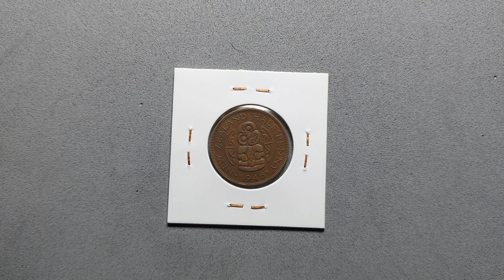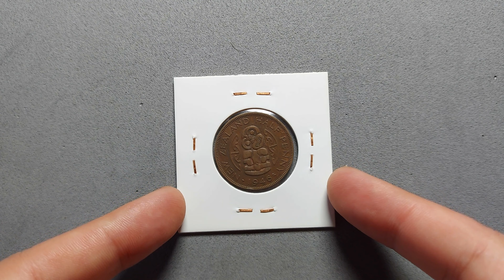HALF PENNY 1946 NEW ZEALAND, ½ Penny George VI 1st type (New Zealand Coin)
Obverse
Uncrowned portrait of King George VI left, legend around.

Script: Latin

Lettering: GEORGE VI KING EMPEROR

Engraver: Thomas Humphrey Paget Read more on Wikipedia

Reverse
A Hei-tiki (ornamental Māori pendant) with Māori ornamental scrolls on each side, legend around, date below.

Script: Latin

Lettering:
NEW ZEALAND HALF PENNY
· 1946 ·

Engraver: L. C. Mitchell

Edge
Plain

Mint
Royal Mint (Tower Hill), London, United Kingdom (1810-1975)

---DATE MINTAGE
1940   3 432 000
1940   5                   Proof
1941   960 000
1941   ?                   Proof
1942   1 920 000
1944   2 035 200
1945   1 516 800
1945           ?                 Proof
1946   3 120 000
1946   ?                  Proof
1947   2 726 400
1947   ?                 Proof